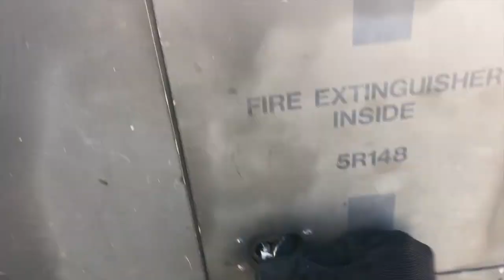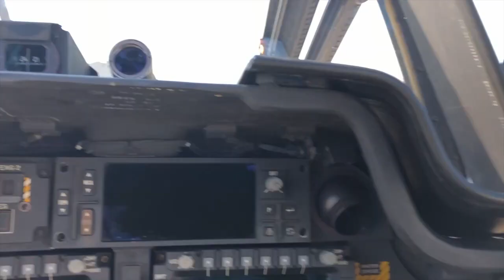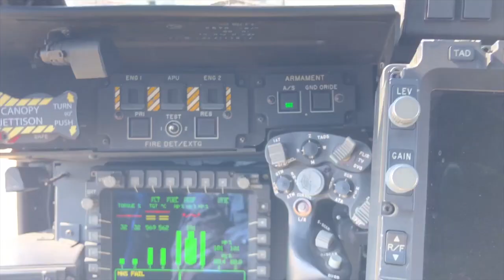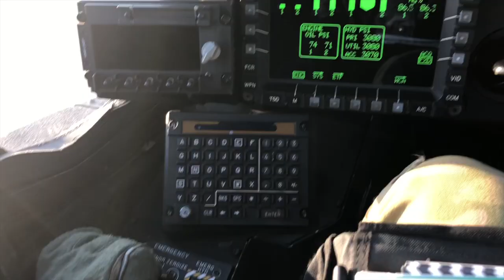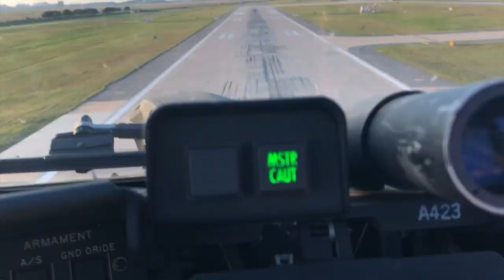Typical Apache Helicopter Flight in Korea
Short film of a typical apache helicopter flight in Korea